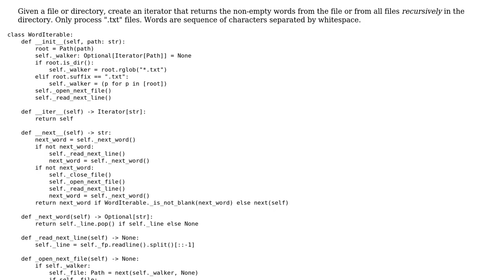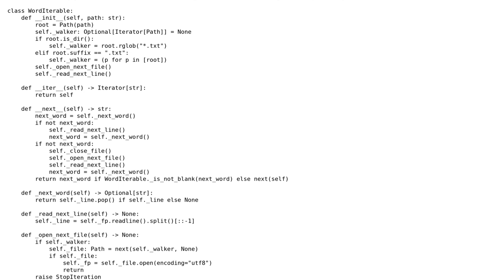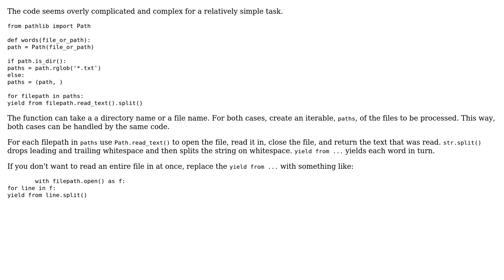Code Review: Iterate through non-empty words from text files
With thanks & praise to God, and with thanks to the many people who have made this project possible! | Content (except music & images) licensed under CC BY-SA | Music | Images & others | With thanks to user RootTwo user Abhijit Sarkar and the Stack Exchange Network Trademarks are property of their respective owners. You are responsible for your own actions.